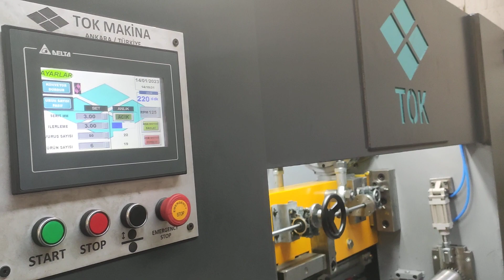Perforated Metal Sheet Production Line from TOK MAKINA - TURKIYE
HYDROLIC DE-COILER - 5 TON LOAD CAPACITY - PERFORATED SHEET METAL
PERFORATED SHEET METAL PRESS - 1000 mm
Straightening unit with 11 straightening rollers
Slitting unit with 5 pairs of cutting rolls

Hidrolik Rulo Saç Acıcı - 5 Ton Kapasite
Perfore Delikli Sac Presi - 1000 mm
Perfore Delikli Sac Doğrultma Makinası - 11 Rulo
Perfore Delikli Sac Dilimleme ve Boy Kesme Makinası